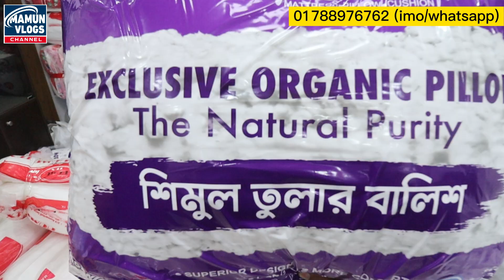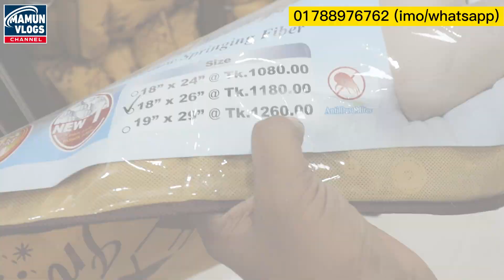বিচি ছাড়া শিমুল তুলার বালিশ কিনুন / শিমুল তুলার বালিশের দাম /Shimul Tular Balish/Cotton Pillow Price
হাতিম এন্ড ডারলি ফার্নিশিং
ইমরান টাওয়ার , আটি বাজার চৌরাস্তা , কেরানীগঞ্জ , ঢাকা
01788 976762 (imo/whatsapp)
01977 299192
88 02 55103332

About This Channel :
আমি মামুন ,  গত ৬ বছর ধরে ইউটিউব এবং ফেসবুকে প্রমোশনাল ভ্লগ আপলোড করতেছি । আলহামদুলিল্লাহ এই সময়ে , অনেক ছোট বড় কোম্পানি , দোকান এবং কর্পোরেট এর সাথে কাজ হয়েছে । প্রায় ২০০০+ দোকান আমাদের ভিডিও দিয়ে আজ স্বাবলম্বী এবং তাদের ব্যবসা স্মুথলি রান করতেছে ।

আপনার শোরুম এর ভিডিও আমাদের মাধ্যমে প্রচার করতে চাইলে আজই যােগাযােগ করুন

 ২-৩ লাখে গাড়ি কিনে ব্যবসা করুন । Buy Tata,Carina,Honda,Allion At Cheap Price | Mamun Vlogs Review